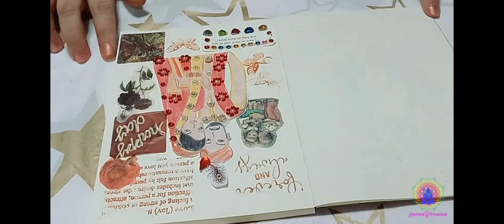Ep.4 Painting couple portfolio🎨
In this clip I painting a couple on a scrapbook 🎨.         I hope you guys like it.😊

Feel free to send your feedbacks and advices. I will do my best to follow them.